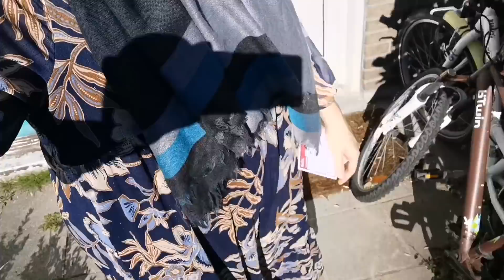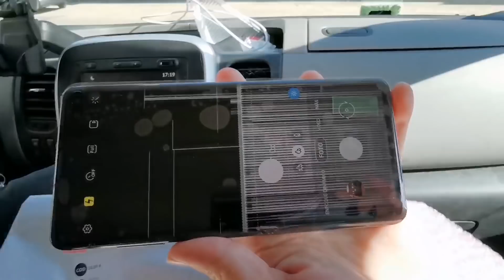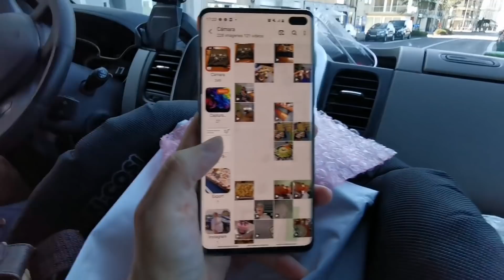EN BÉLGICA,REGALAN HORAS DEL SERVICIO DOMÉSTICO + RECUPERÉ MI TELÉFONO!! + UN AÑO DE PÉRDIDAS!!!